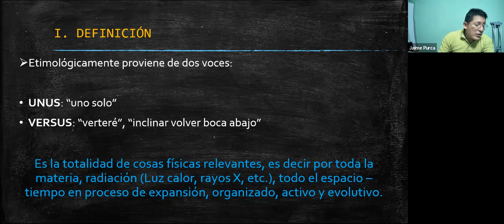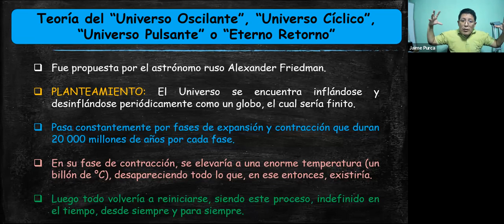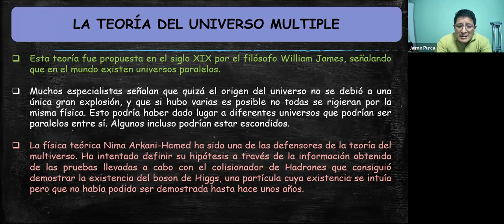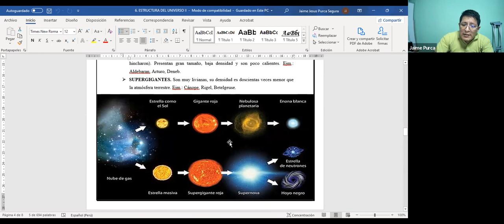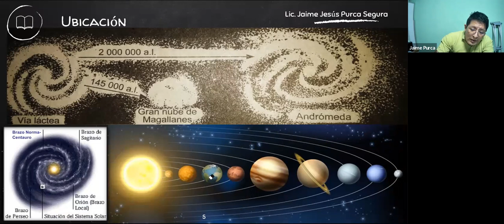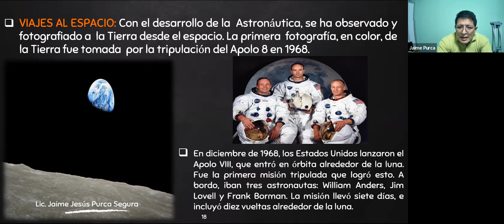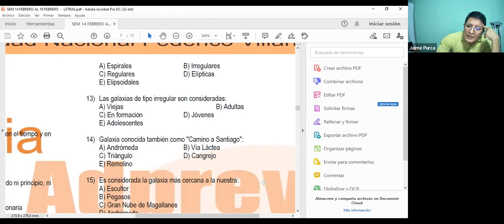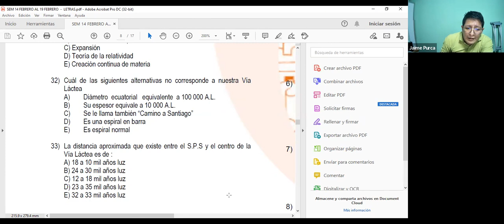REPASO INTENSIVO - GEOGRAFÍA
Tema: El Universo
Prof. Jaime Purca